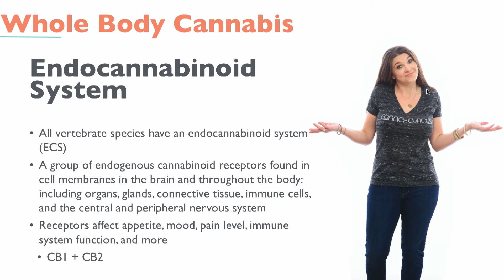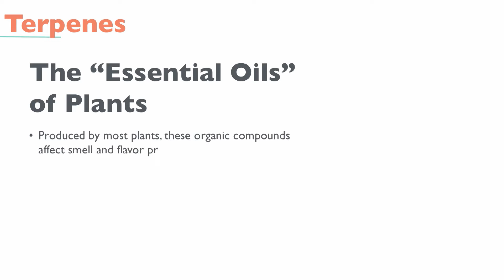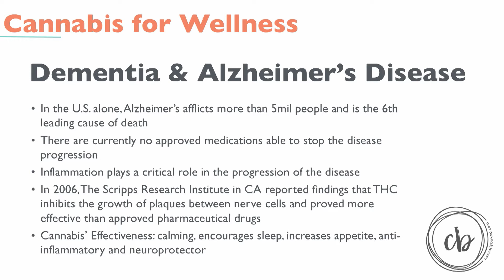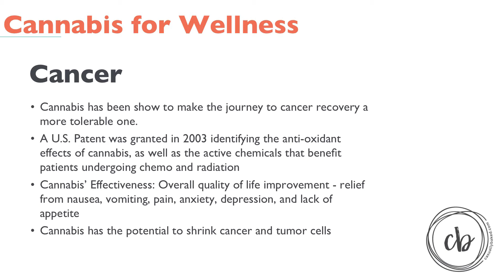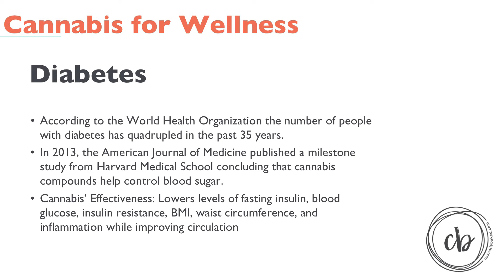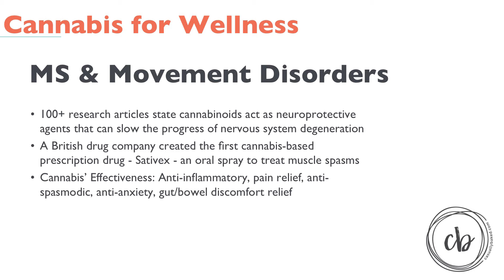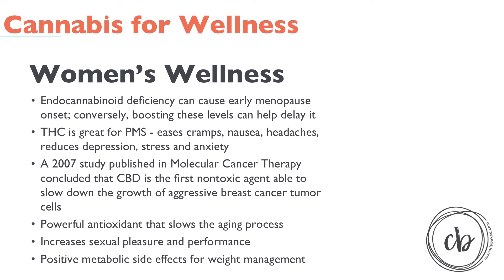A 5-minute Cannabis Class - Johanna Nuding